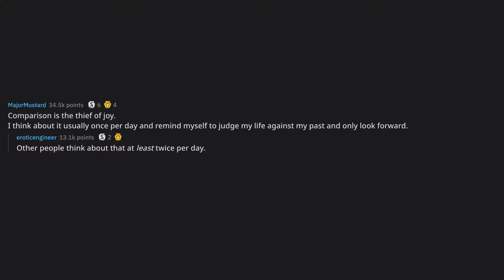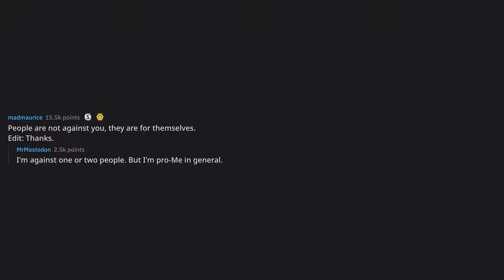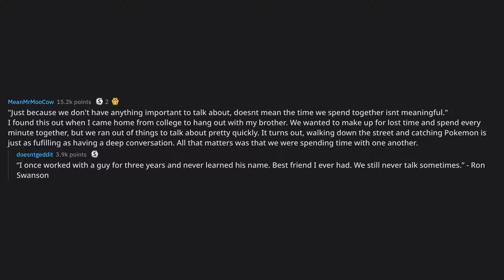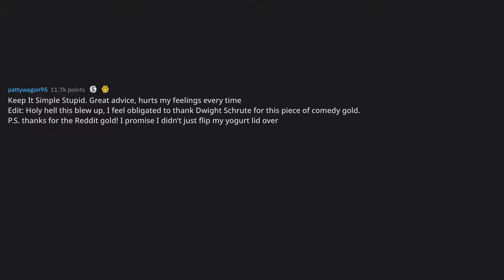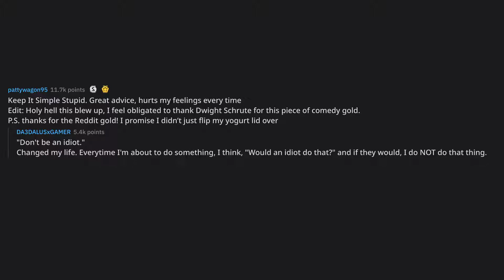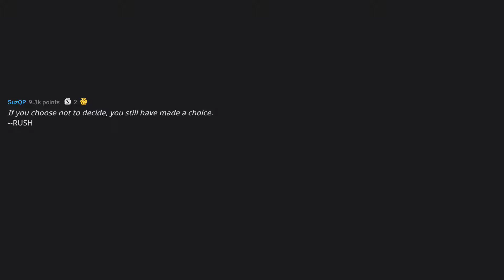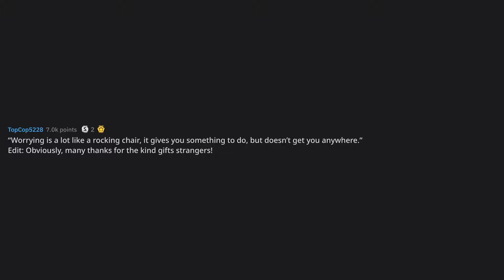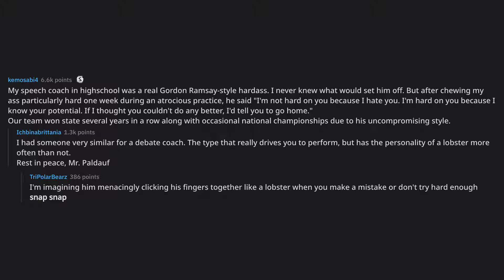What “words of wisdom” have always stuck with you?... (r/AskReddit Top Posts)